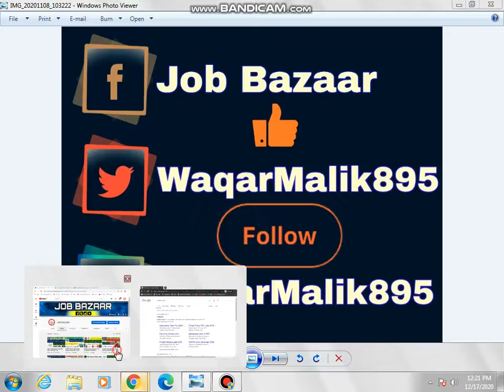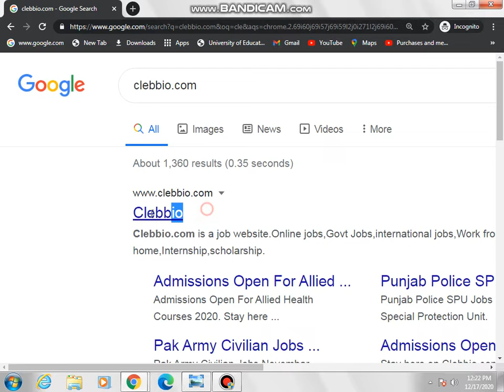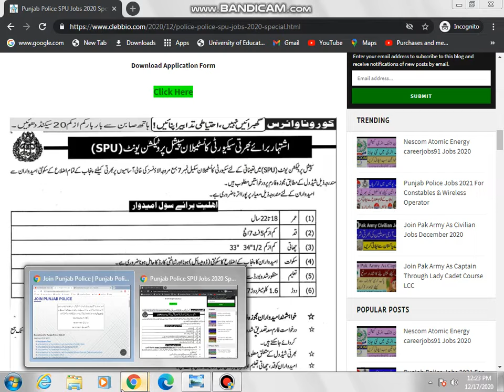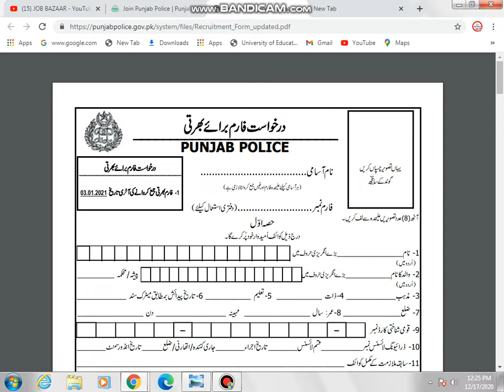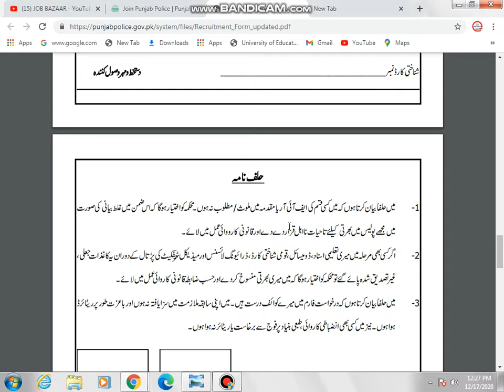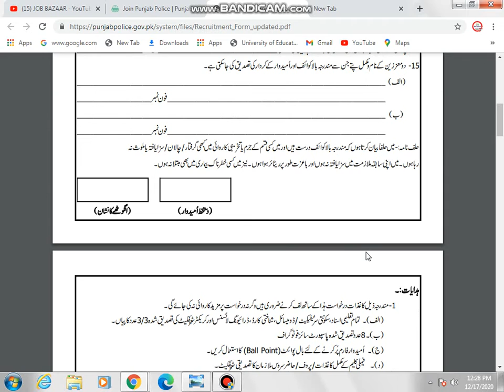How to apply for Punjab Police Jobs-Punjab Police Application Form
Hello,